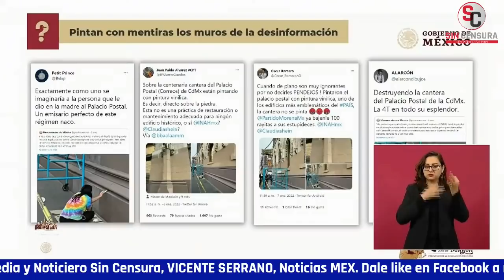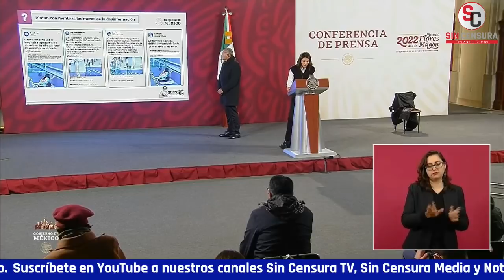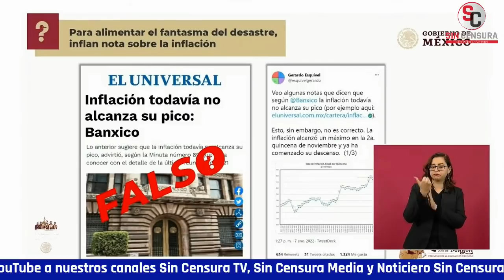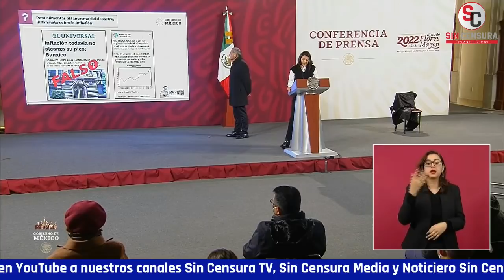AZUCENA URESTI Y EL UNIVERSAL DE NUEVA CUENTA EN EL QUIÉN ES QUIEN DE LAS MENTIRAS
En la sección del “Quién es quien en las Mentiras de la Semana” Elizabeth GarcíaVilchis desea pronta recuperación al presidente López Obrador, ¡Fuerza Presidente! Ya en el desmentido de las notas falsas de la semana desmintió la aplicación de pintura vinílica en el edificio del Palacio Postal. La segunda nota es de ElUniversal infla nota sobre la inflación. Por último AzucenaUresti es mencionada en la sección y lamenta García Vilchis que se haya lanzado contra el gobernador de Veracruz. Al concluir su participación Elizabeth García Vilchis hace una reflexión en la cual dice que no se estigmatiza a medios ni a periodistas y si aparecen nombres es con fines didácticos, no hay nada personal.